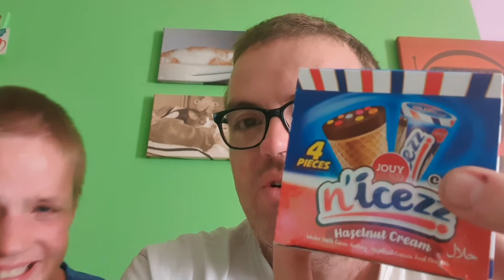Simon & Felan Say: Review Jouy Cornetto Chocolade Nep Ijsjes Of Zo?